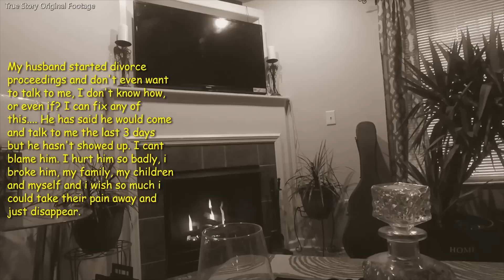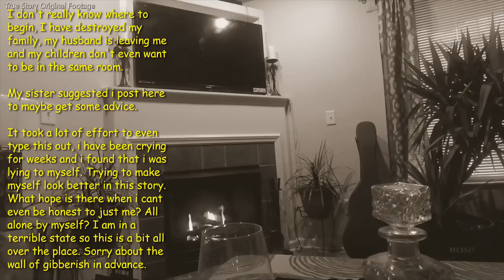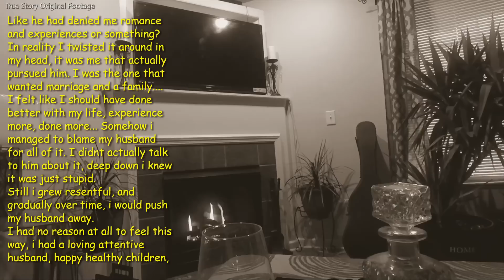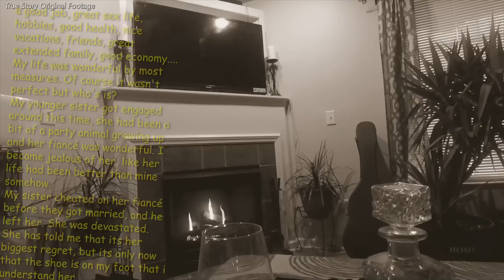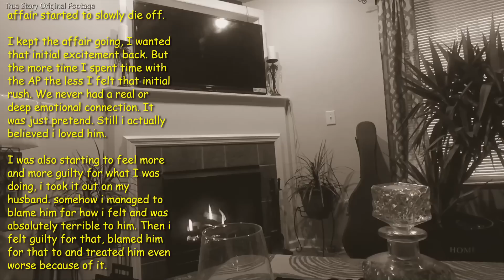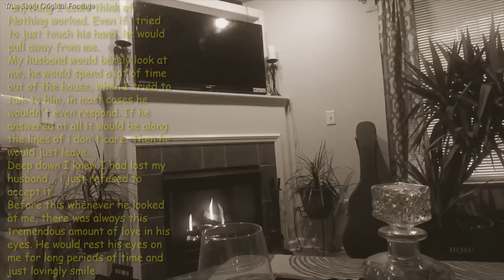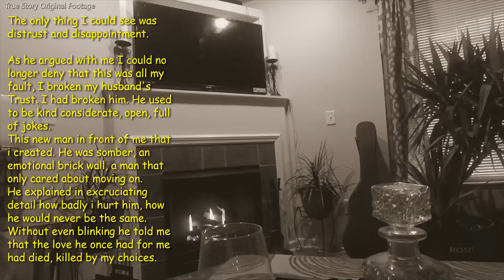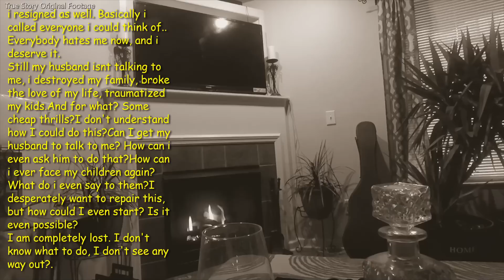I Regret Cheating On My Husband, I Ruined My Life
Today's story is about a wife telling her side of the story about loosing her family because of her infidelity. She regrets her actions and wants her husband back.

00:00 - Preview To "I Regret Cheating On My Husband, I Ruined My Life."

00:24 - Intro

01:42 - Story Begins "I Regret Cheating On My Husband, I Ruined My Life."

15:29 - My Thoughts

17:04 - Comments